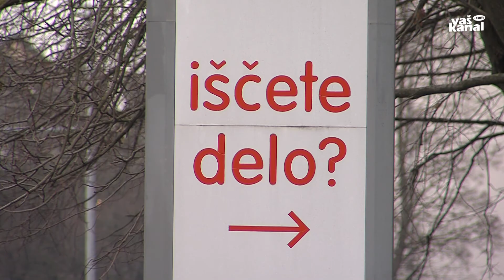Na poslovni zajtrk po izmenjavo izkušenj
NOVO MESTO - Slovenska in tuja podjetja, ki poslujejo v Sloveniji, so se z novim letom soočila z več zakonskimi novostmi, tudi z višjo minimalno plačo. O tej in drugih aktualnih temah so se udeleženci na povabilo kadrovske agencije Adecco v januarju in februarju pogovarjali na šestih poslovnih zajtrkih, tudi v Novem mestu.